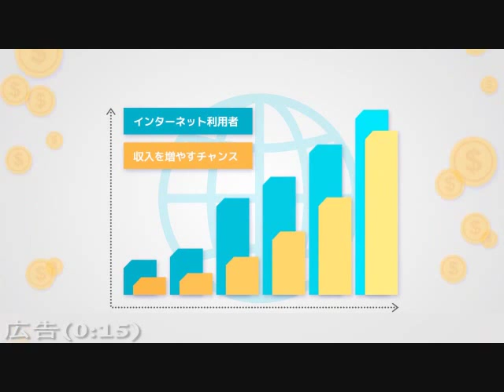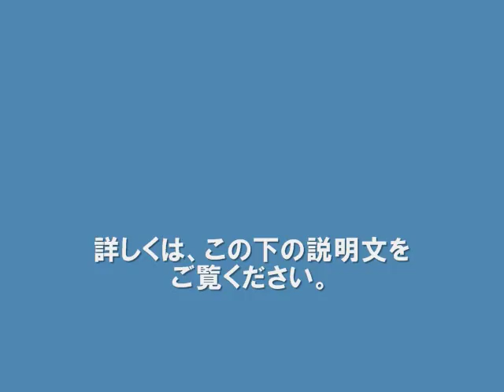中国人実習生2人死傷 ベトナム人の男女5人を逮捕 茨城・鉾田市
茨城・鉾田市で2015年2月、中国人実習生2人が死傷した事件で、ベトナム人の男女5人が逮捕された。
殺人と殺人未遂の疑いで逮捕された、ベトナム人のタン・バン・タン容疑者(24)ら5人は、2015年2月、鉾田市徳宿で、中国人実習生を包丁のようなもので刺し殺害し、別の中国人実習生も負傷させた疑いが持たれている。
5人は殺害現場にいたことは認めていて、警察はくわしい動機を調べている。